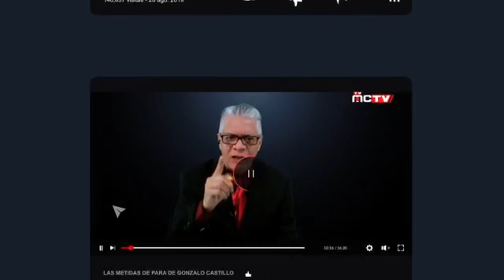LA PANDEMIA NO SE DETIENE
El promedio de casos diarios de coronavirus en Estados Unidos cayó por debajo de 100,000 en los últimos días y por primera vez en meses, pero los expertos advirtieron el domingo que la tasa de infecciones sigue elevada y las medidas preventivas para frenar la pandemia deben continuar.

El promedio de nuevas infecciones en los últimos siete días permaneció muy por encima de 200,000 durante gran parte de diciembre y alcanzó aproximadamente 25,000 en enero, según datos de la Universidad Johns Hopkins, conforme la pandemia resurgió después de haber sido domada en algunas partes durante el verano boreal.